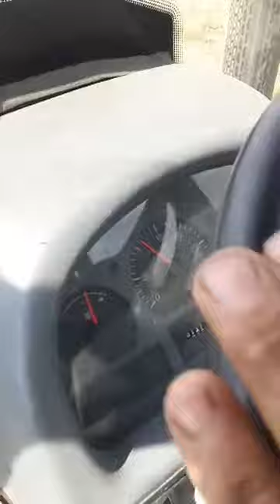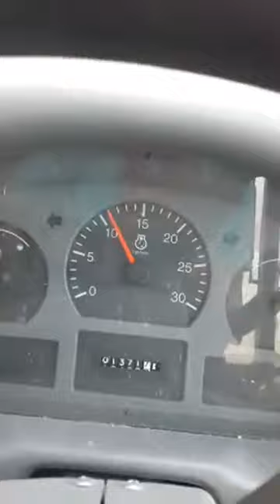HATTAT 11 gazda balya basıyor a 110 maxi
herkezin işi ras gele